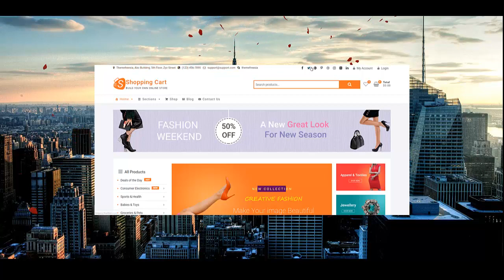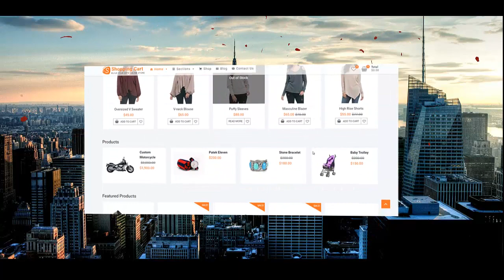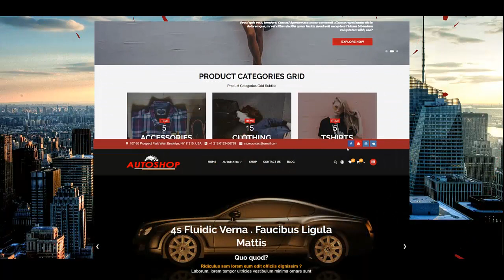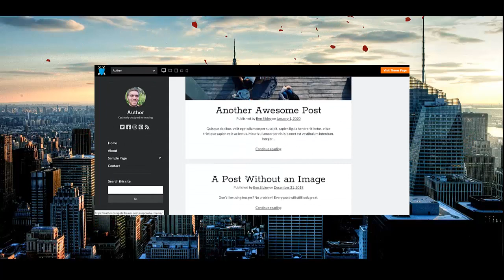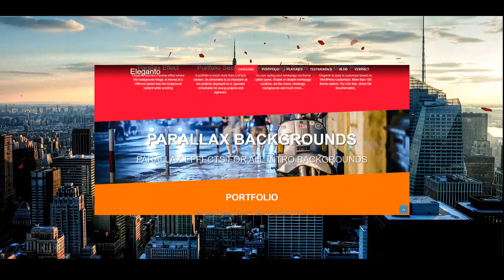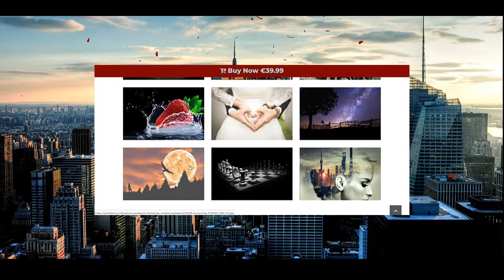Темы вордпресс для интернет магазина Темы вордпресс для блога Как создать киносайт бесплатно Темы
Вас интересуют лучшие темы вордпресс для интернет магазина — тогда посмотрите это видео. Но если Вам нужны темы вордпресс для блога — напишите мне и я Вам помогу с выбором. Кроме того если Вам нужны темы для вордпресс на русском — тогда я готов Вам помочь. Вы ужа давно ищите темы для wordpress — напишите мне и я Вам помогу. Если вам нужны крутые темы wordpress для интернет магазина, тогда посмотрите это видео. Очень часто пользователи ищут ответ по запросу темы wordpress для лендинга — я знаю секрет и готов Вам помочь. Но все же, если Вы ищите темы wordpress на русском — посмотрите это видео. Если Вы хотите узнать как создать интернет магазин с нуля, то обязательно напишите мне и я Вам конечно же помогу. Но если Вы хотите узнать как создать интернет магазин на wordpress, то пройдите один из моих обучающих программ. Кроме того если Вас мучает вопрос как создать интернет магазин бесплатно, то на этом канале Вы узнаете как это можно сделать. Вас интересует как создать интернет магазин сайт — тогда напишите мне и я Вам помогу. Итак Вы думаете как создать интернет магазин самому бесплатно пошаговая инструкция — один из моих курсов вам поможет. Если Вы ищете информацию о том как создать киносайт бесплатно и в принципе Вам необходимо создать сайт для просмотра фильмов онлайн , то это видео будет Вам полезно. Действительно качественной информации о том как создать сайт для видео на просторах рунета крайне мало. Очень огромная аудитория ищет информацию о том как создать свой сайт для видео и лишь самая их малая часть находит то что искали. Но если Вы просто жаждите узнать как создать свой сайт для фильмов, то обязательно пройдите этот интенсив. Если же Вас интересует создание сайта кинотеатра, то Вы можете обратиться ко мне за помощью. Но если Вы хотите  создать сайт для фильмов с нуля самому, то обязательно посмотрите это видео. Итак если Вас интересует то как создать сайт для просмотра фильмов онлайн, то Вы можете спросить у меня совета.